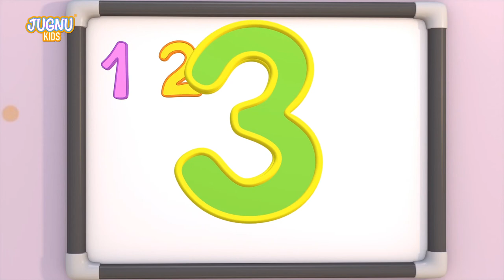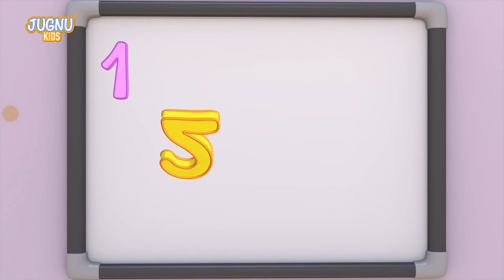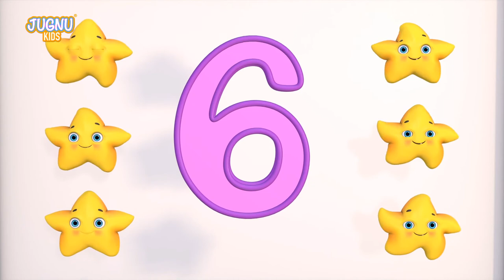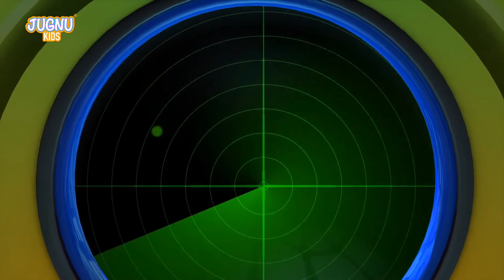Construction Vehicles, Excavator, Wheel Loader, Mixer Truck, Garbage Trucks, Tow Truck~! TOYS